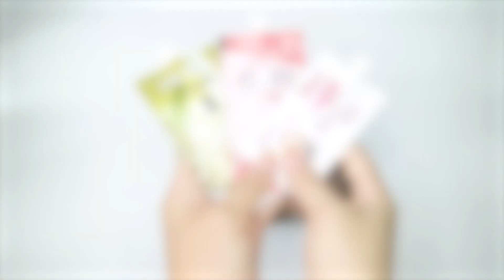របៀបលាយឡេធ្វើឱ្យមុខសរ ភ្លឺរលោង និងការពារកម្ដៅថ្ងៃHow to make a DIY facial lotion for UV Protection?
សម្រាបរូបមន្តលាយឡេលាបមុខពេលព្រឹកនេះវាមានអត្ថប្រយោជន៍ជួយ ការពារកម្ដៅថ្ងៃ បំបាត់មុនសាច់ បំបាត់មុខជាំ បំបាត់ស្នាម បំបាត់មុខខ្មៅស្រអាប់ បំបាត់មុខរោល បំបាត់មុនលឿន ធ្វើអោយស្បែកសរលឿន បំបាត់មុខស្ដើងសសៃក្រហម បំបាត់ជាំ បំបាត់អាចជ៍រុយ ធ្វើអោយមុខសរ ធ្វើអោយមុខរលោង ទន់មានសំណើម តឹងណែន ជួយអោយមុខសរស្អាតត្រឹមតែ៧ថ្ងៃ ។

*គ្រឿងផ្សំមាន ៖
ហ្វេអាលី សេរ៉ូម 24k 24k Gold , ផន pond’s

*របៀបលាយ ៖ យកទាំងបីមុខនេះលាយបញ្ចូលគ្នាចូលអោយសព្វរួចហើយទុកដាក់ក្នុងខ្លងអោយបានស្អាត ហើយជៀវៀងកម្ដៅថ្ងៃនាំអោយខូចសាច់គុណភាពសាច់ឡេ។

បងប្អូនលាបវាជាប្រចាំថ្ងៃនៅពេលព្រឹកអោយបានទៀងទាត់ ត្រឹមតែ៧ថ្ងៃទេនិងឃើញលិទ្ធផល ។

😊🤝LINK TO MORE VIDEOS CLICK HERE🤝😊